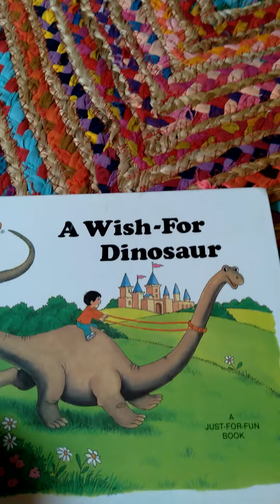A Wish for Dinosaur Book Review